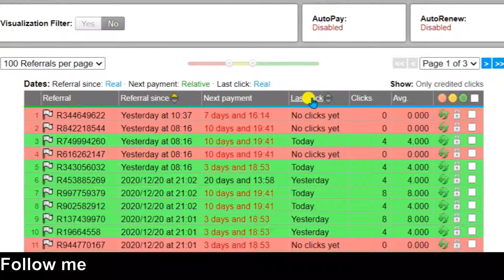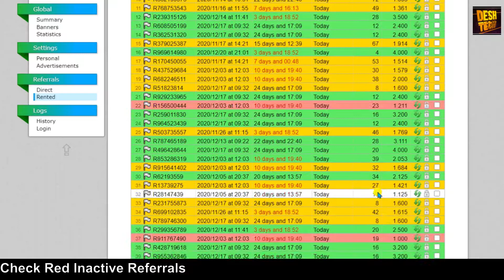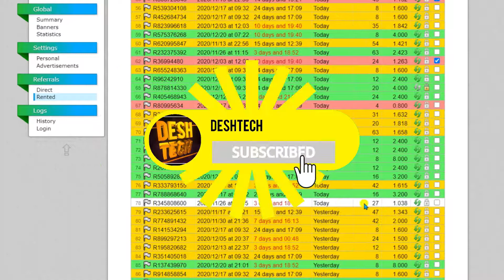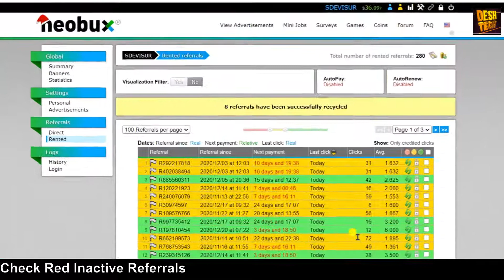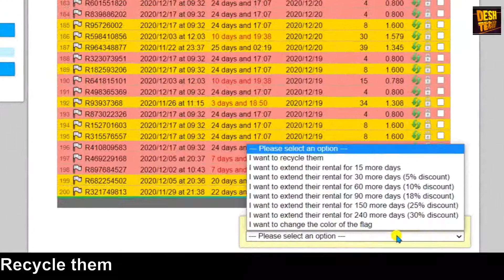Neobucks tutorial part 14 | neobux rented referrals strategy | neobux referral strategy | Deshtech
Hello guys. My name is Devanshu and I welcome you to our own DESHTECH YOUTUBE HINDI CHANNEL.

Queries coverd -
1] neobux
2] neobux kya hai
3] neobux earn money
4] neobux se paise kaise kamaye
5] neobux malayalam
6] neobux 14
9] neobux bangla tutorial
10] neobux referrer
11] neobux earn money in tamil
12] neobux tamil
13] neobux review
14] neobux earn money malayalam
15] neobux tutorial
16] how to earn money neobux
17] neobux rented referrals strategy
18] neobux 2020
20] neobux referral
21] neobux rented referrals
22] neobux referral strategy

Best Video From Us

Channel Topics

Friends, you will get to see videos related to many technology in this channel, by seeing which you will become technical because

  : - Technology is made for you  -:

Other